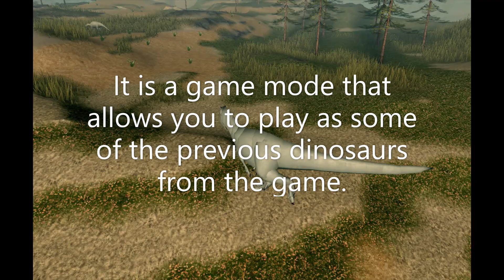Dinosaur World Mobile | Allosaurus V1 Showcase!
Pov: Brick Model